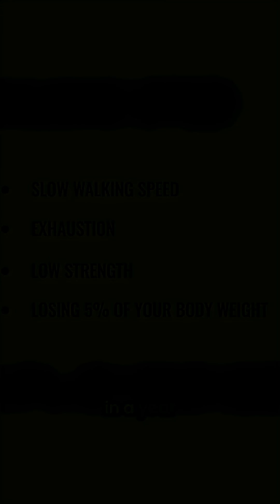The Scary Truth About Muscle Loss After 30!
Combat **muscle atrophy** as you age by incorporating **strength training** into your routine!  This video highlights the importance of maintaining **muscle weakness** prevention to promote **healthy aging**.  Don't wait until it's too late; focus on **sarcopenia prevention**!